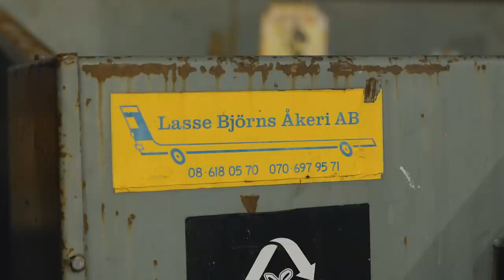Fimpens Resa Säsong 4: Fimpen gör tränardebut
Dags för Fimpen att ta över taktiktavlan och gå in som coach för Brinkens IF. Till sin hjälp har han ingen mindre än backlegendaren Björn Nord. Brödernas står för motståndet och där blev det storförlust senast. Får de revansch med Fimpen i båset den här gången? Kolla in avsnittet ovan!

Har du en lokal hockeyhjälte som du vill ska prisas och uppmärksammas lite extra? Gå in på och nominera en äkta hockeyhjälte. 21 hjältar ska utses!